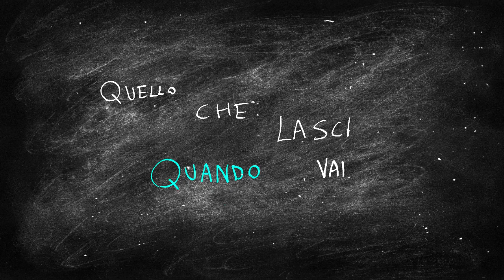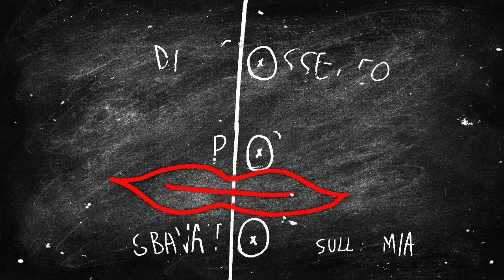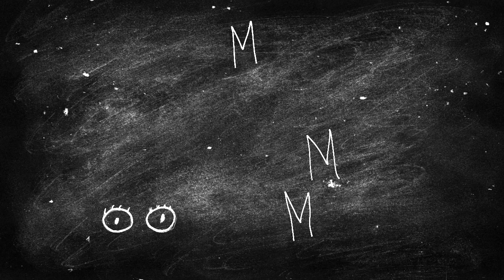Scirocco - MINE (Video Lyrics)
Potevamo almeno far la fine degli amanti.

Animazione a cura di: Gianluca Bianco